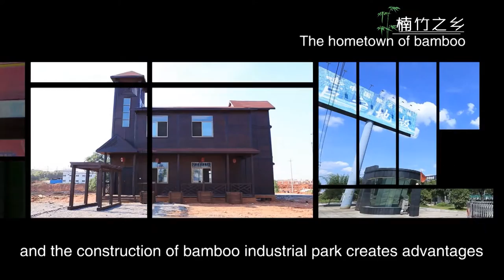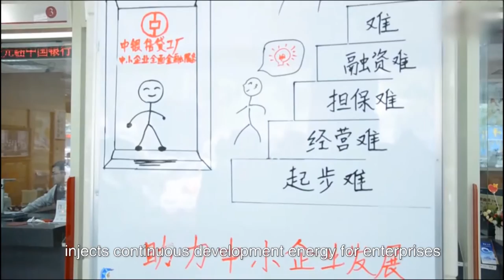Location of Coates Power Inc., Ltd. - Xianning City Hubei Province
Xianning City
Location of Coates Power Inc., Ltd.